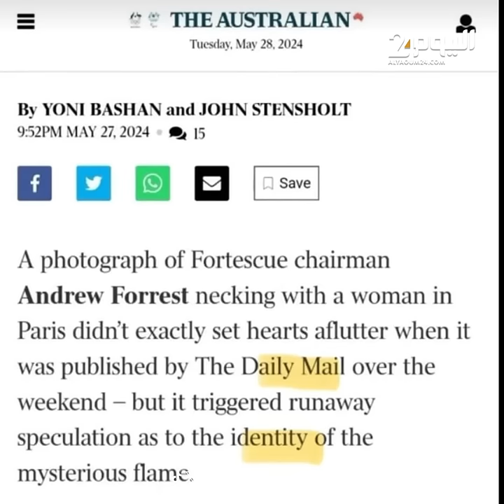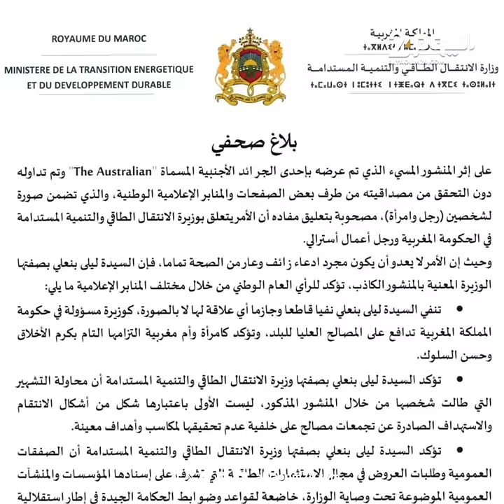قبلة مزعومة لوزيرة مغربية تثير جدلا